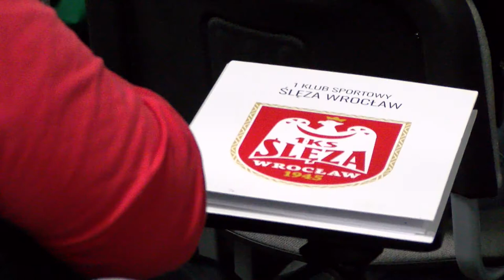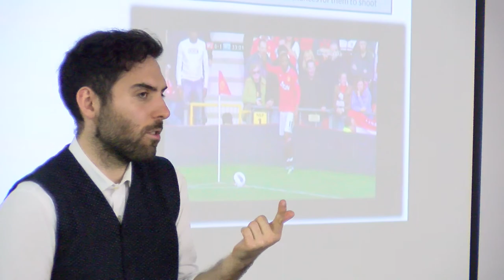Sportgame 28.05.2019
Jacek Gaworski potwierdził przynależność do światowej czołówki. Wrocławianin zajął siódme miejsce w zawodach Pucharu Świata w Brazylii. Teraz szermierze na wózkach zjadą do Warszawy. W ostatnią niedzielę maja w sali konferencyjnej wrocławskiego MCS-u oraz na terenie Stadionu Olimpijskiego odbyła się druga edycja Ślęza Conference. Uczestniczył w niej m.in. portugalski trener Goncalo Feio.